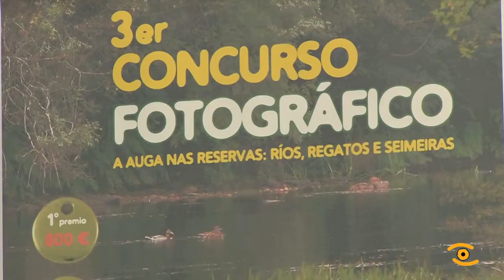III Concurso de Fotografía das Reservas da Biosfera da provincia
Gústache a fotografía e gozar da natureza? Te esta oportunidad de unir estas dúas afeccions grazas o concurso fotográfico das Reservas de la Biosfera Terras do Miño y Ancares lucenses que convoca por terceiro ano a Deputación.

Nesta ocasión está dedicada á auga.
As fotos poderán ser en branco en negro ou en cor, en formato papel ou digital pero é moi importante fixarse ben nas bases

Tes máis información en Xornal de Lugo